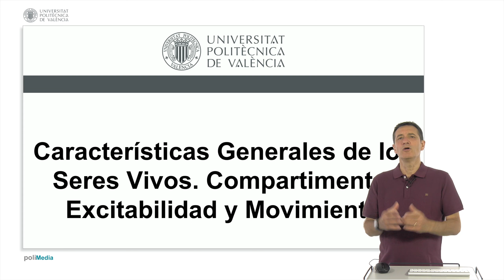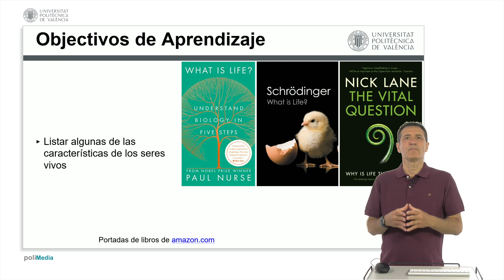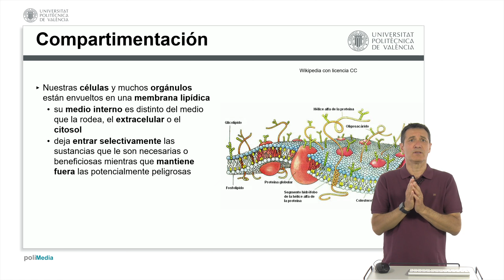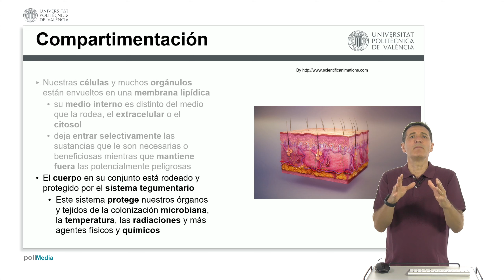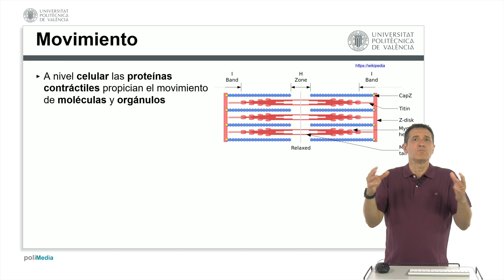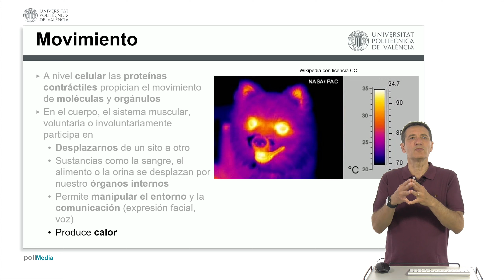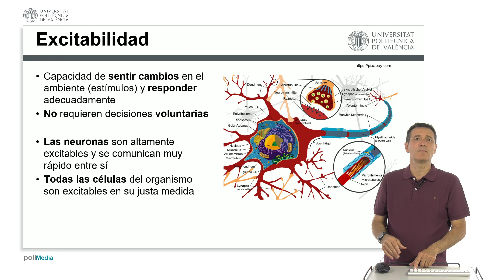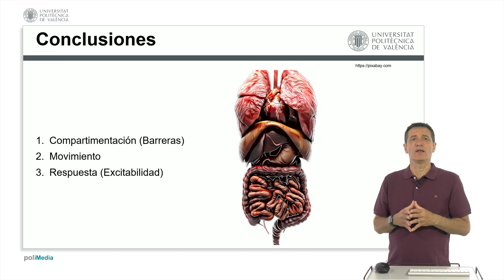Características generales de los seres vivos. Compartimento, Excitabilidad, Movimiento | 22/60 | UPV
Título: Características generales de los seres vivos. Compartimento, Excitabilidad, Movimiento.

Descripción: En este objeto se describen características esenciales a la vida como el compartimento creado por las membranas, el movimiento y la excitabilidad celular Sirera Pérez, R. (2022). Características generales de los seres vivos. Compartimento, Excitabilidad, Movimiento.

Descripción automática: En este vídeo exploramos las características fundamentales de la vida, desde el ámbito celular hasta el organismo completo. Descubrimos cómo el movimiento, generado por la interacción entre proteínas fibrilares como actina y miosina, es crucial para la internalización de nutrientes y el desplazamiento de orgánulos dentro de la célula. También examinamos cómo el citoesqueleto y su contractilidad permiten a las células deformarse y moverse en busca de nutrientes. A nivel del organismo, analizamos el papel fundamental del sistema muscular y sus contracciones voluntarias e involuntarias para desplazarnos, protegernos y mantener nuestra homeostasis. Además, exploramos la importancia de la excitabilidad, la capacidad de responder a estímulos ambientales de forma adecuada y específica, tanto en el ámbito celular como en el del organismo completo.

Autor/a: Sirera Pérez Rafael